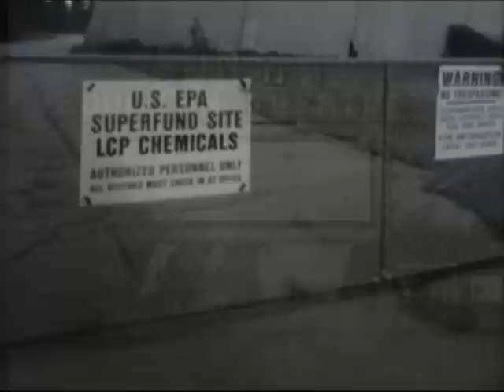Sunset Drive-In Theatre, Brunswick, Georgia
Closed since the 1960s, later fenced off as a Superfund site, this is what remained of the Sunset Drive-In Theatre in Brunswick, Georgia. Recorded by Alex Ojeda in 1997.

From the Florida Times Union, February 27, 2012:

"While some progress has been made, mercury in the soil remains at dangerous levels and an effort to prevent poisonous brine from seeping into the groundwater has failed, Parshley said.

The 600-acre site north of Brunswick on U.S. 341 is adjacent to a tract set to be the home of Glynn County's new detention center. The county is under contract with Honeywell to purchase the tract, formerly the Sunset Drive-in. The U.S. Environmental Protection Agency has declared it safe to develop, and the county has hired an architectural firm to design the jail."